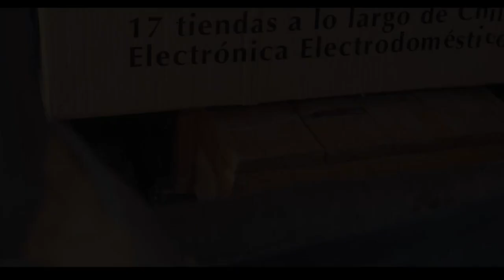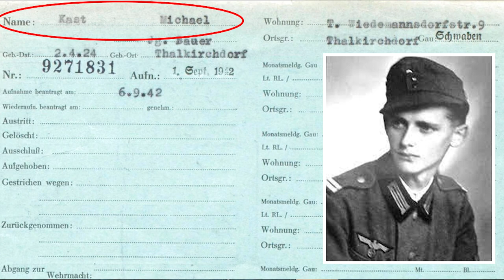ENTREVISTA con Javier Rebolledo, periodista, escritor.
Hoy, no te pierdas la ENTREVISTA con Javier Rebolledo, periodista, escritor y director de "La sangre del camaleón". La serie de ficción, inspirada en hechos reales llena de luces, crímenes, torturas y resistencia.

Chilenos, autogestionados, Independientes, comprometidos con la verdad, resistencia mapuche y los Derechos Humanos.